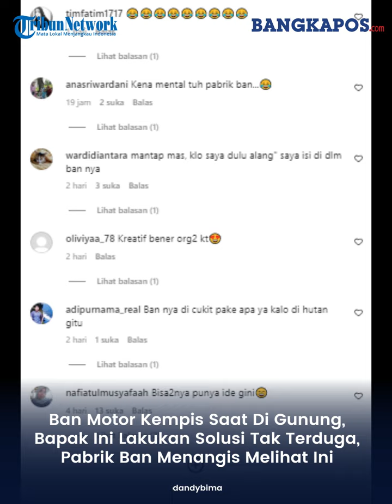Ban Motor Kempis Saat Di Gunung, Bapak Ini Lakukan Bagikan Solusinya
Di tayangan video itu, terekam seorang bapak-bapak tengah memasukkan daun pisang kering ke ban.
Bukan tanpa alasan, ternyata cara ini lumayan efektif, yaitu menyumpal ban dengan daun pisang kering atau klaras.